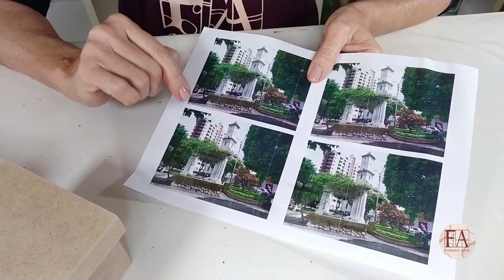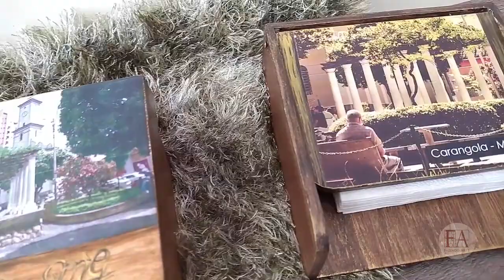Memórias Encantadoras: Caixa decorada com Decoupage utilizando Fotografia de sua Cidade EP - 160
Olá, pessoal!
Quem aqui conhece Carangola?

No projeto de hoje utilizo fotografias da nossa amada cidade para produzir um trabalho de decoupage utilizando fotografia.

Já pensou nessa possibilidade? Espero que o trabalho de traga muita inspiração. Se sim, lembra de me contar nos comentários, combinado?

Utilizei a técnica de stencil para adicionar detalhes adicionais e garantir um charme extra pra peça.

A caixa de MDF personalizada com decoupage da cidade de Carangola, Minas Gerais, ganhou vida e se transformou em uma lembrança especial desse lugar encantador.

A gente ama produzir lembranças da nossa cidade.

E essa é uma época do ano em que recebemos muitos visitantes que sempre buscam por peças assim!

Como é aí na sua cidade?

Caixa em MDF 10x10
Xerox a laser
Base seladora Acrilex
Base acrílica Acrilex
Trincha condor 711-3/4
Pincel condor 427-12
Pincéis tigre - 814-8,  315-0
Pituá 803-0
Leque 818-3
Rolinho de espuma
Lixa 180
Betume Colors Acrilex castanho claro e mahogany
Metalcolor Acrilex ouro velho
Tinta PVA  Acrilex  sépia
Retalho de malha
Multicolage gel Acrilex
Lixa de unha
Stencil Litoarte STXX078